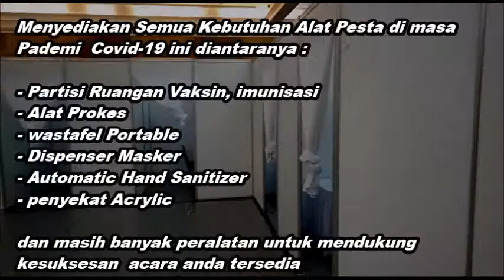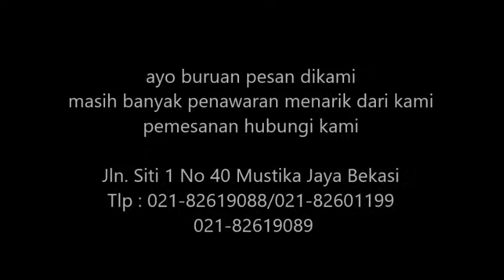Sewa Partisi Ruangan Vaksin Jakarta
Sewa Semua Kebutuhan Untuk Event Covid dari berbagai macam peralatan acara melayani pemesanan sejabodetabek, karawang, banten, purwakarta dan bandung.